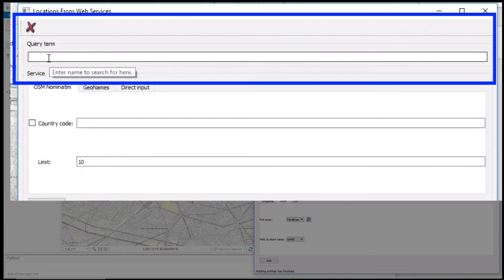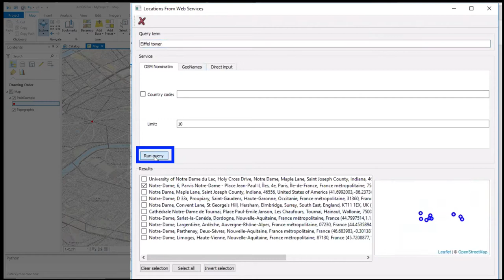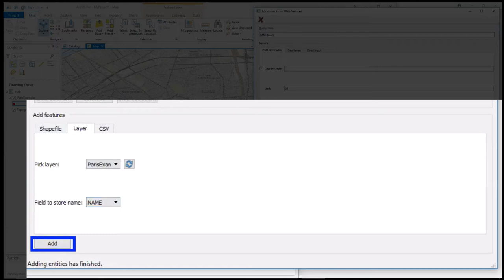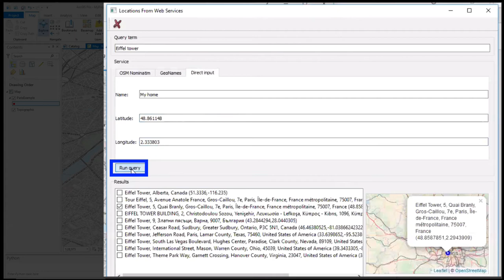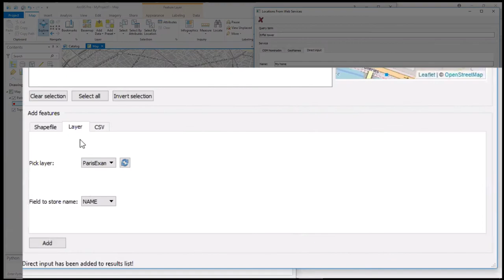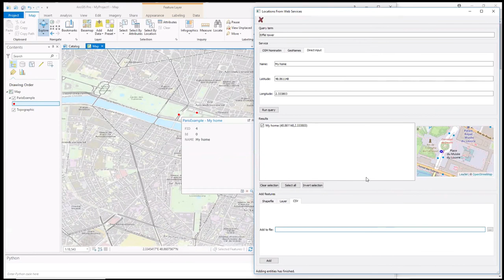Locations from Web Services Tool Overview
This video was created for Penn State's Geog 489 course with the assistance of [Jan Wallgrun) and the John A. Dutton e-Education Institute